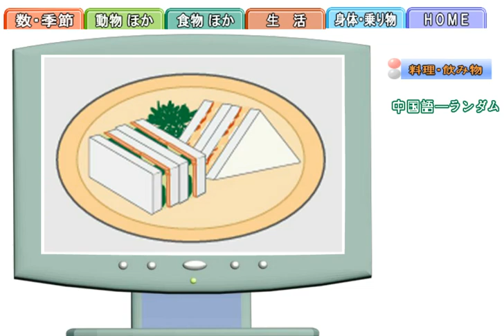料理飲み物中